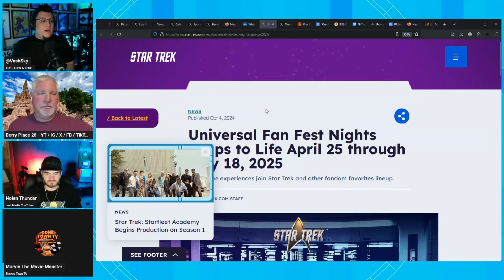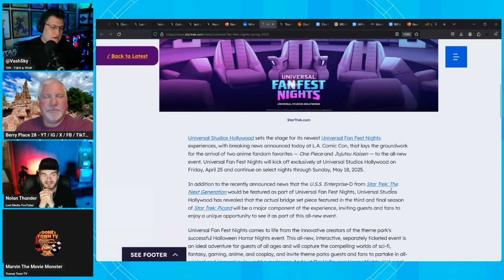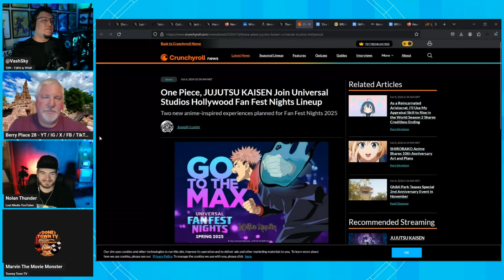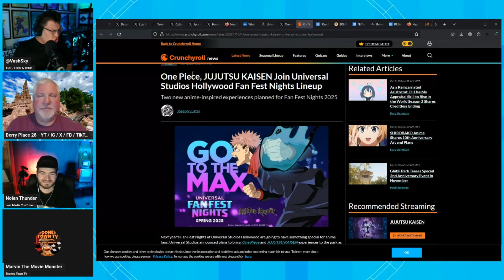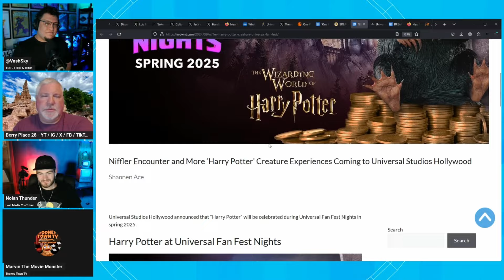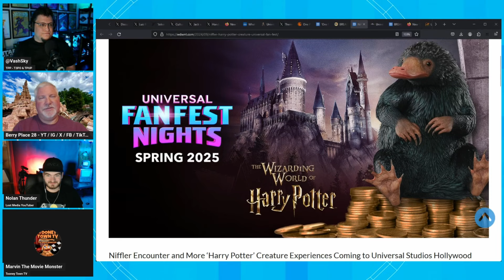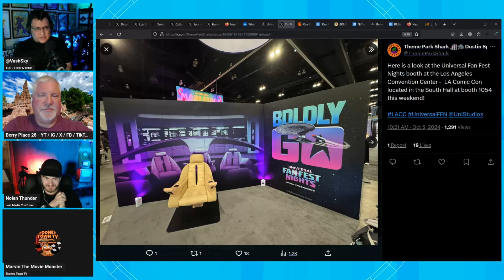REVEALED: Universal ANNOUNCES One Piece, Jujutsu Kaisen, & Star Trek DETAILS | Fan Fest Nights 2025!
Featuring  VashSky77  of  ThatParkPlace  ,  @BerryPlace28  @NolanThunder , & Marvin The Movie Monster of @TooneyTownTV !

► PRODUCTION CREDITS
Art & Graphic Assets by Jonas J Campbell and @CultureCasino